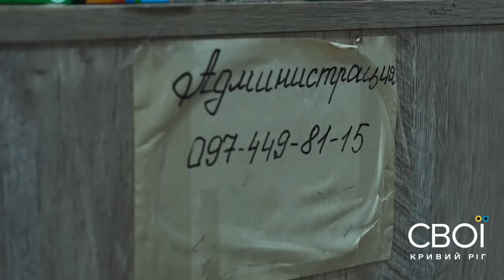Накриваємо точки з контрафактом у Кривому Розі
У «Будинку мод» торгують контрафактними цигарками просто з вікна будівлі, а в Покровському районі – з прилавку звичайного продуктового магазину.

Адреси двох точок: Володимира Великого, 59 та Січеславська, 3

СВОЇ готують звернення до Головного управління Нацполу в Дніпропетровській області через бездіяльність місцевих правоохоронців.